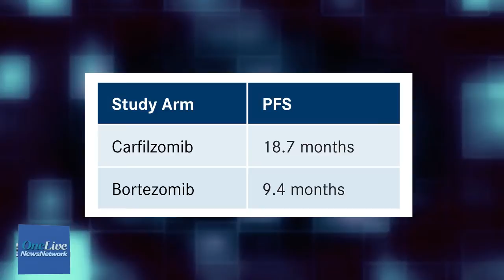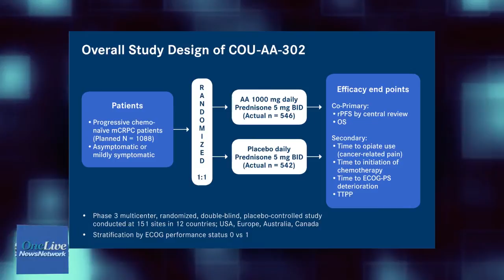GU 2015, Carfilzomib Versus Bortezomib, and More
Laura Jones reports on carfilzomib versus bortezomib in myeloma and a number of studies presented at the 2015 GU Cancers Symposium.